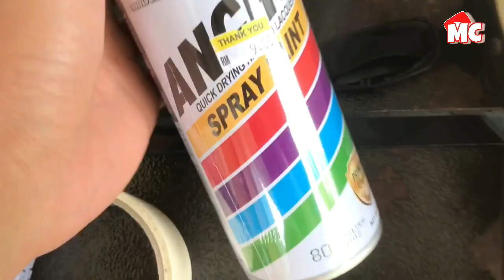TUKAR WARNE💯TAMBAH MiNYAK FORK⚡️HAHAHA MiNYAK KERiNG GENG🤣👍🏻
Assalammualaikum korang semua.sorry kalau ade kekurangan dalam video kalini dan fiq mintak maaf kalau ade tersalah cakap.(HARAP KORANG ENJOY DGN VIDEO FIQ✌🏻
TERIMA KASIH YANG SUDI TENGOK VIDEO INI.AKU DOAKAN KORANG SENTIASA DIMURAHKAN REZEKI DAN DIBERI KESIHATAN.TERIMA KASIH SEMUA😊
FOLLOW YE GENG‼️
FAQ;
camera/iphone7plus
edit pakai apa?/ -inshot-videoleap-
edit thumbnail?/-picsart
Youtuber permula😊